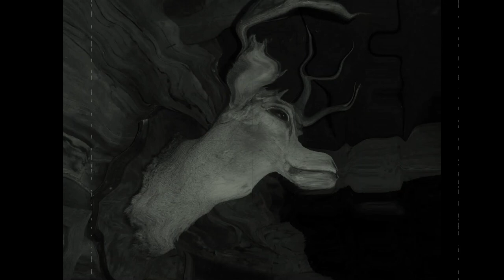The Rules You Make - Old One Offs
Another one from the depths of the archives. Recorded circa 2003.  Another in a series of bridge songs until I get more of my next project recorded. Creative Commons Licensing. Sorry for the feedback in this track.